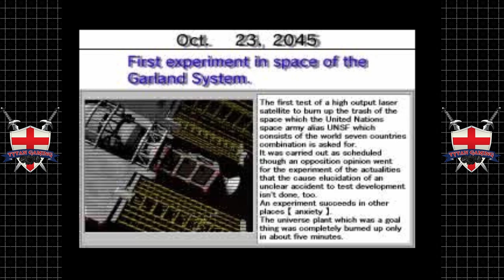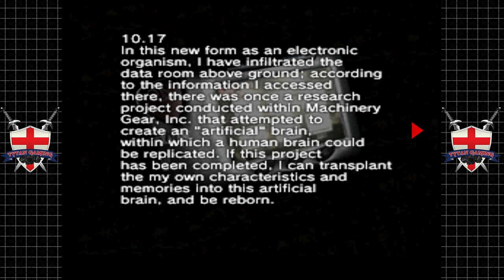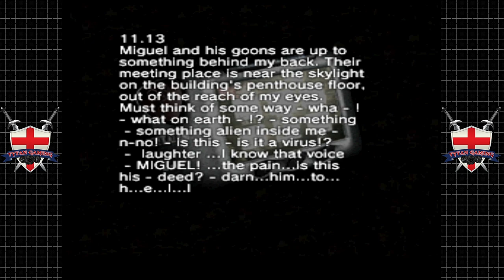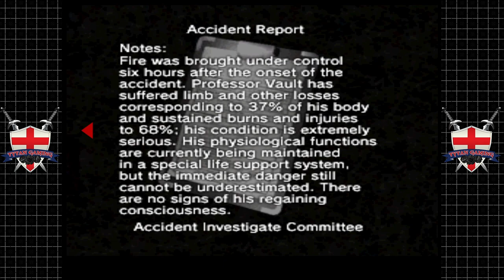Hard Edge/T.R.A.G | PS1 | #11 Cyber Warfare